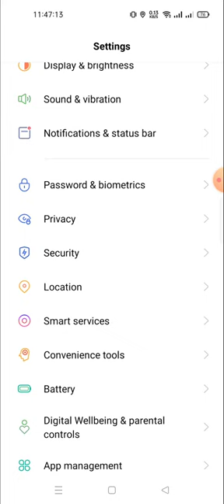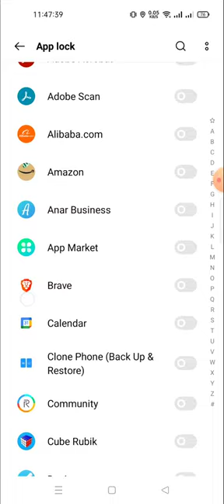realme c33 app lock setting | how to set app lock in realme c33